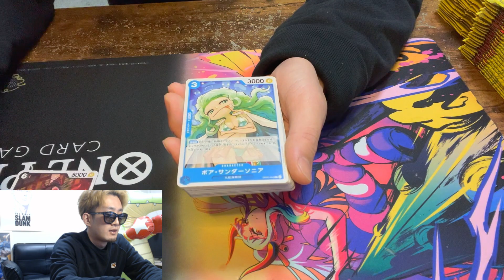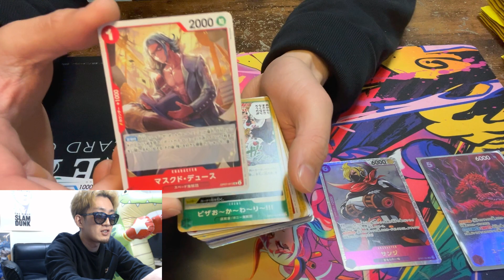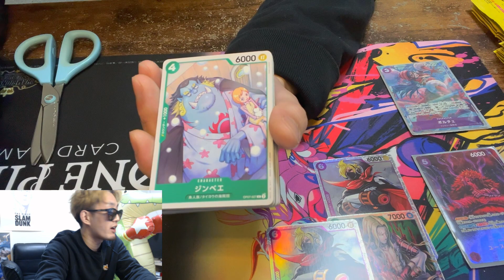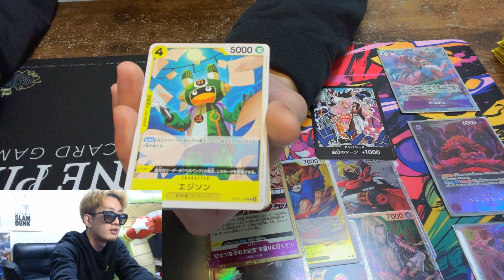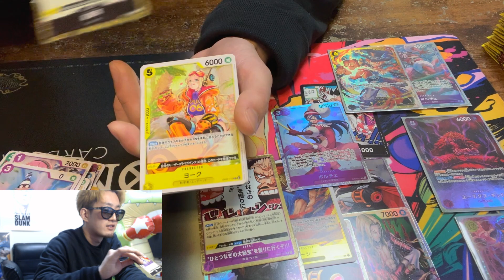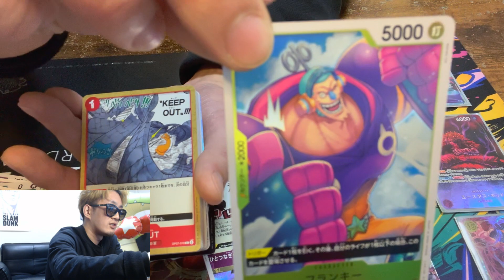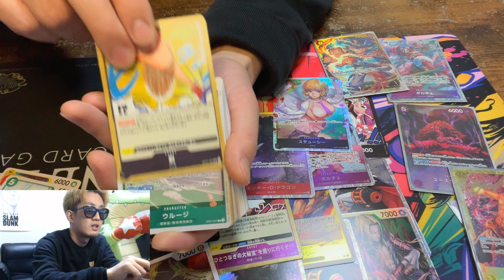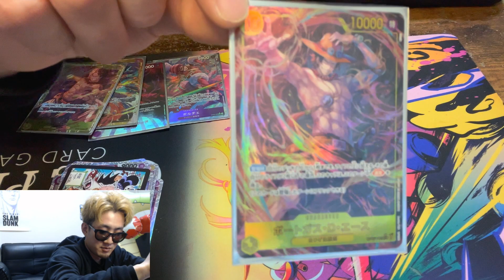ワンピース大好き君が500年後の未来開封してみた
サボ1500円
キッド4000円
エース4000円
エース8000円